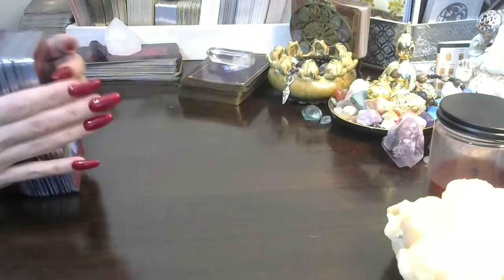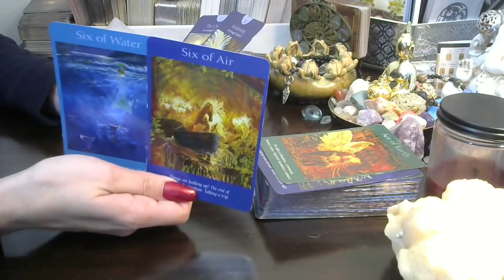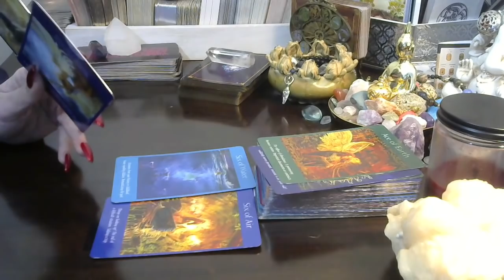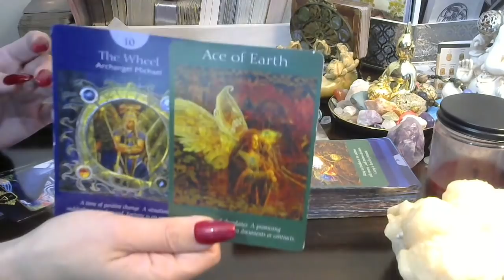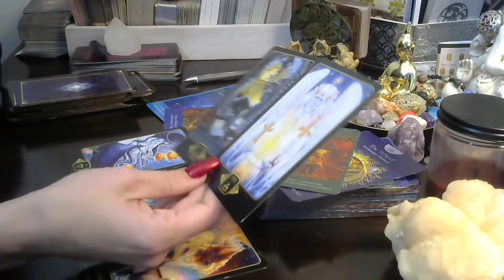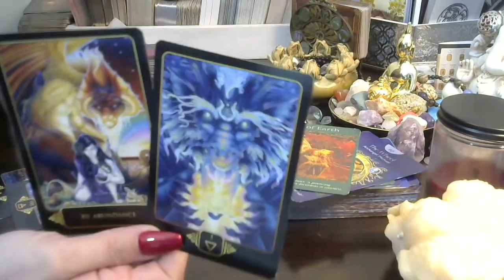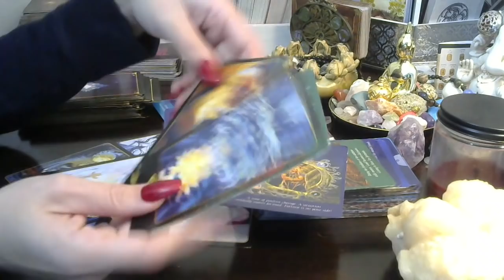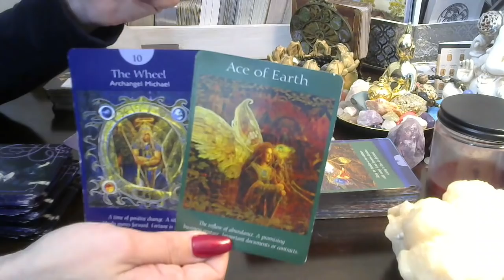Aries* ❤🔥{RawLOVE} A Time Of Positive Change Is Here! Temporary Situation/New❤